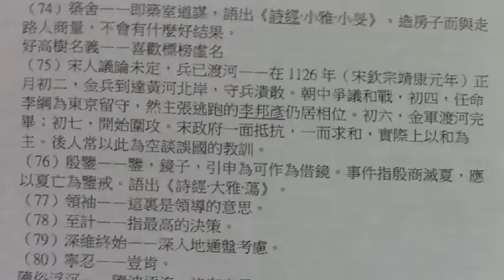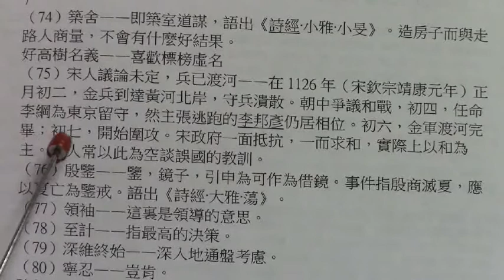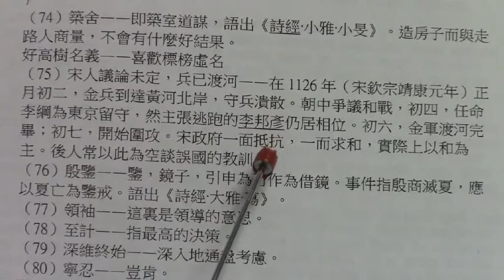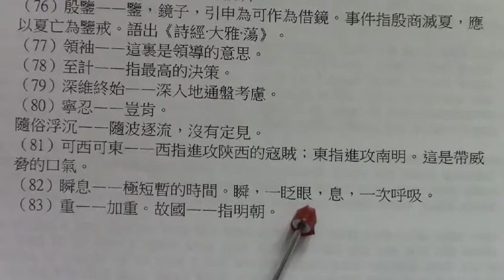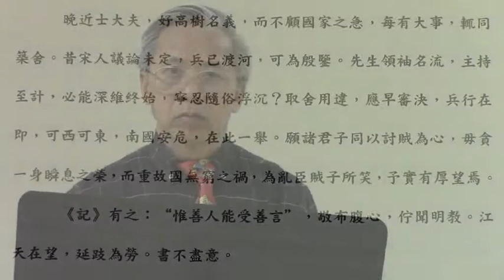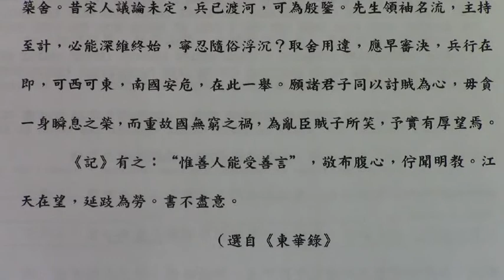頤康耆英會網上課程 -- 古文觀止新編 第二輯 2.9